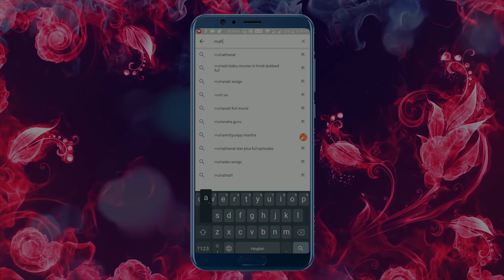গরিবের ভাগ্য | The Destiny of Poor Man | Bangla Cartoon | MahaCartoonTv XD Bangla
গরিবের ভাগ্য | The Destiny of Poor Man | Bangla Cartoon | MahaCartoonTv XD Bangla | Bangla Cartoon | MahaCartoonTv | Moral Stories | Poor Man story